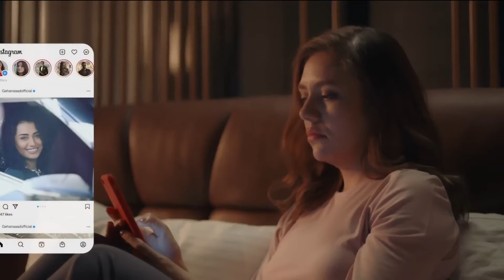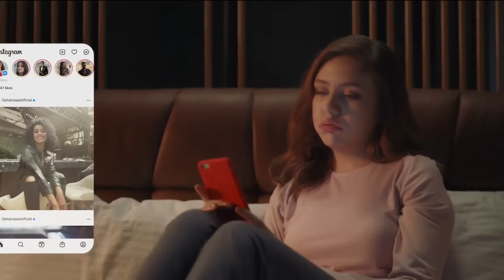الكراش قفشته مع صاحبتها في الكافيه 🙄 مستفزة وبجحة ومش شيفاكي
الكراش قفشته مع صاحبتها في الكافيه 🙄 مستفزة وبجحة ومش شيفاكيحكاية النظارة البيضاء